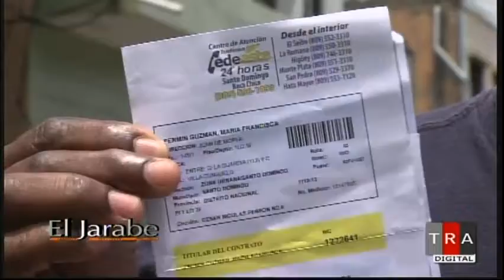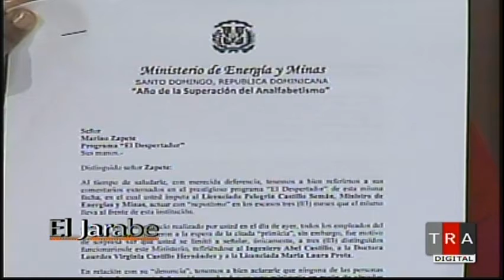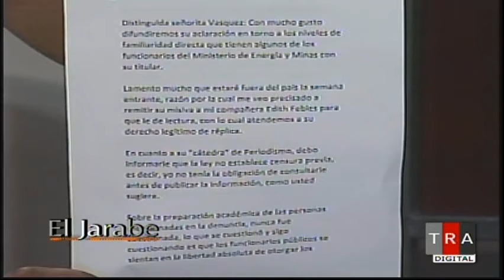El Jarabe Este Día en Los Medios Seg-1 11/08/14